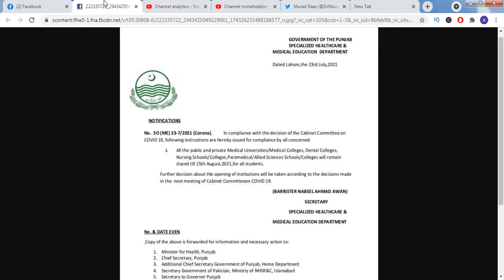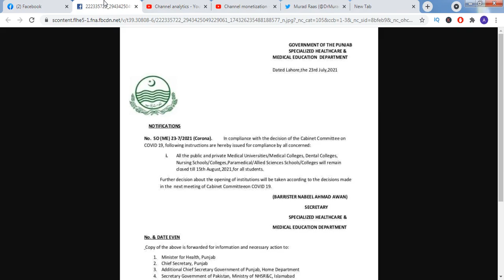summer vacation extended for school Education department | AIOU INFO